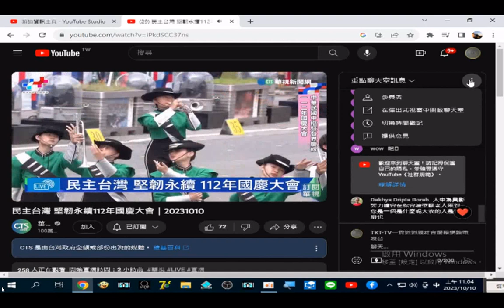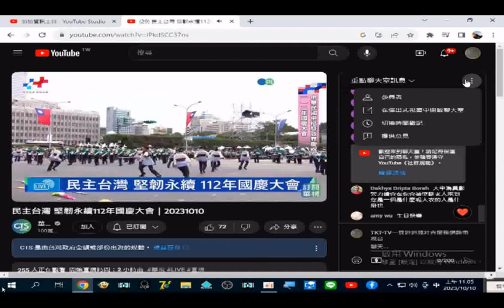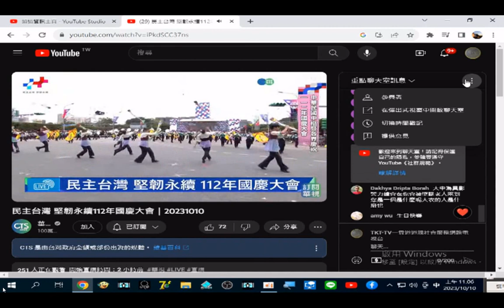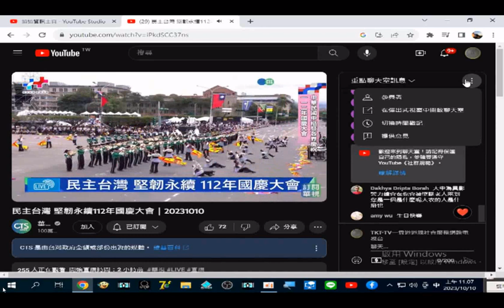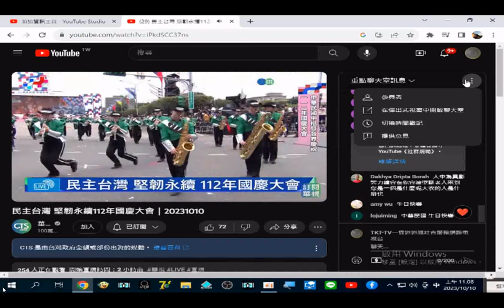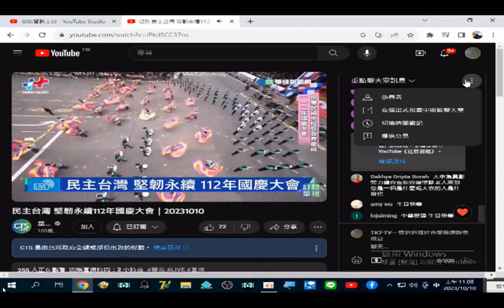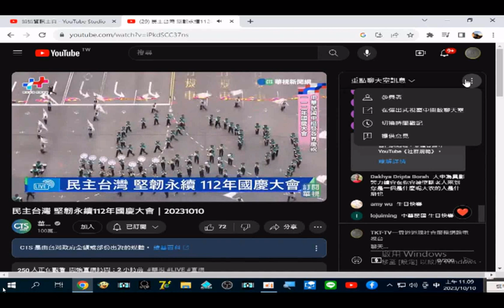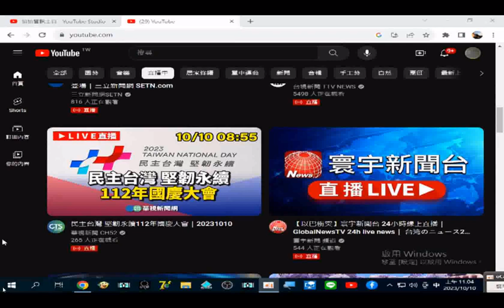摘錄 華視直播 02a01#民主台灣 堅韌永續112年國慶大會｜20231010 含#空軍雷虎小組表演#美國行進樂隊表演#運動競賽得獎的國手英雄表揚#跆拳道品勢表演#國術表演#競